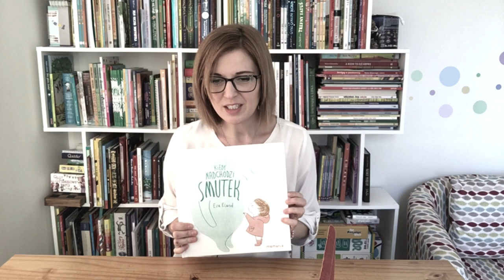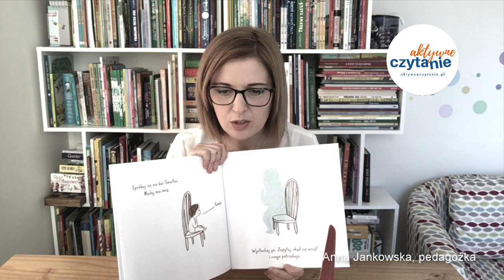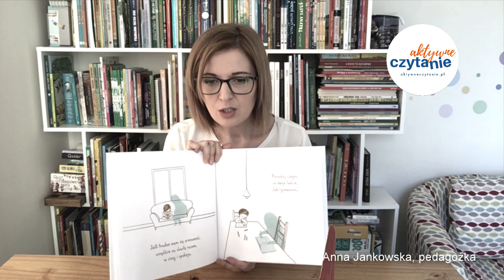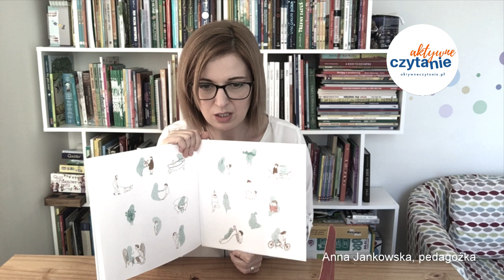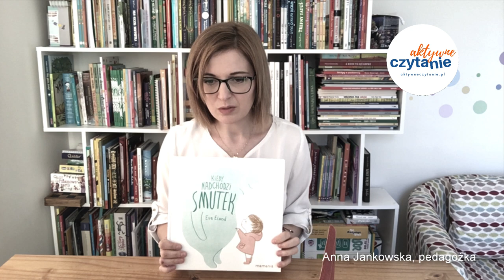Kiedy nadchodzi smutek KSIĄŻKI DLA DZIECI Aktywne Czytanie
Kiedy nadchodzi smutek, wydawnictwo Mamania

Oglądasz fragment nagrania na żywo odcinka podcastu „Aktywne Czytanie – książki dla dzieci”, takie relacje robię na Instagramie.

Nazywam się Anna Jankowska, jestem pedagogiem, tworzę blogi: Aktywne Czytanie i Tylko dla Mam.
Rozmawiamy tam o wychowaniu wspierającym i aktywnym czytaniu. Po więcej informacji na temat tej książki i wiele innych recenzji książek dla dzieci zapraszam do mojego miejsca w wirtualnej rzeczywistości

Moje opowieści są ścieżką dźwiękową z recenzji filmowych, dlatego czasami mówię o oglądaniu ilustracji. Słychać też szelest przewracanych kartek, bo to się często dzieje na żywo.  Nie każdy jednak może (lub chce) oglądać, niektórzy wolą posłuchać. I to mnie bardzo cieszy!